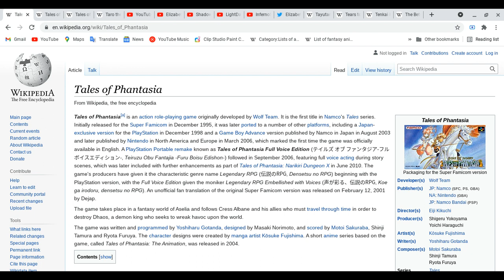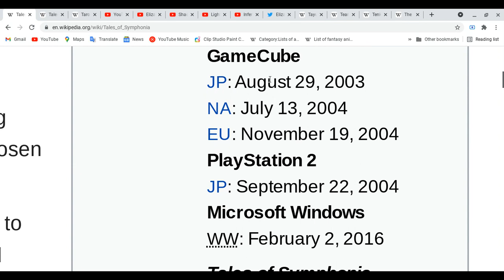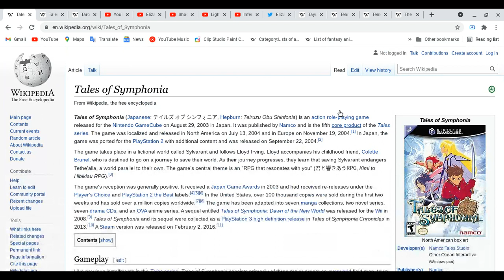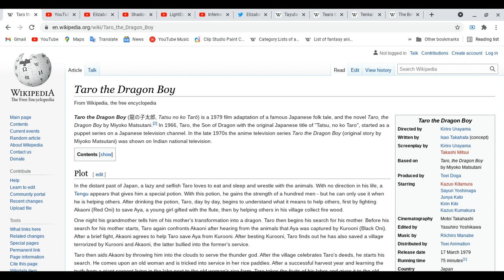All about Tales of Phantasia,Tales of Symphonia,Tales of Zestiria the X & Tatsu no ko Taro!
We almost there to back to school event and i wish you all good luck!